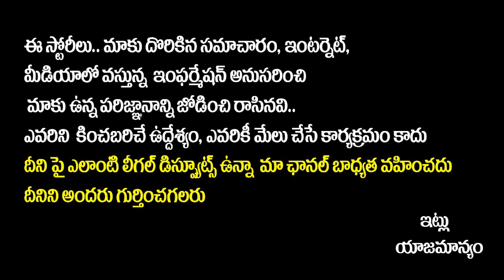CID Reveals Chandrababu Naidu and Ex-Minister Narayana Amaravati Huge Land Scam | SocialPost Tv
SocialPost Shorts